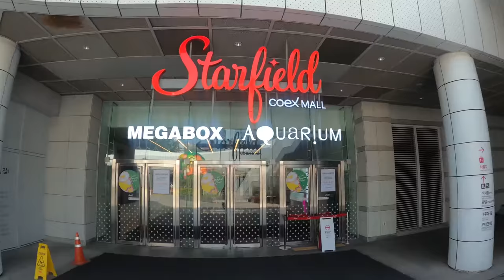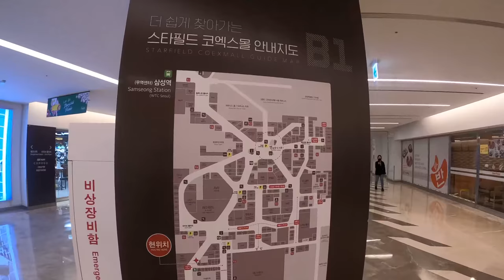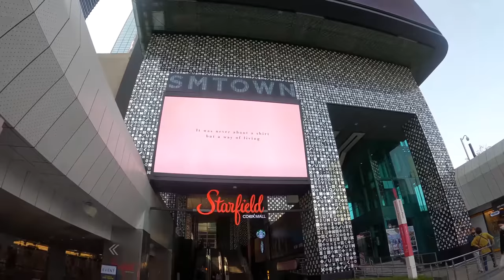[4K Seoul] COVID-torn COEX Mall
4K Seoul walk of COVID-torn COEX Mall

6 May '20, 27℃, Sunny